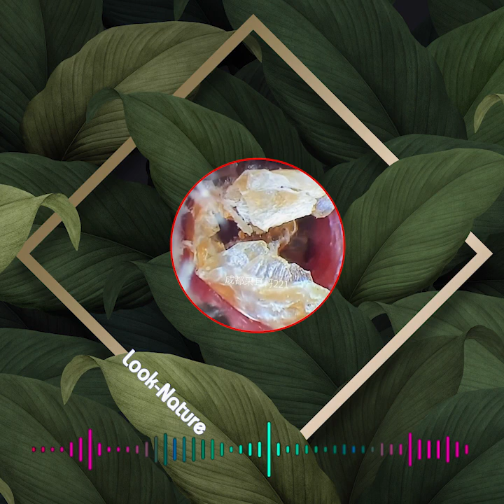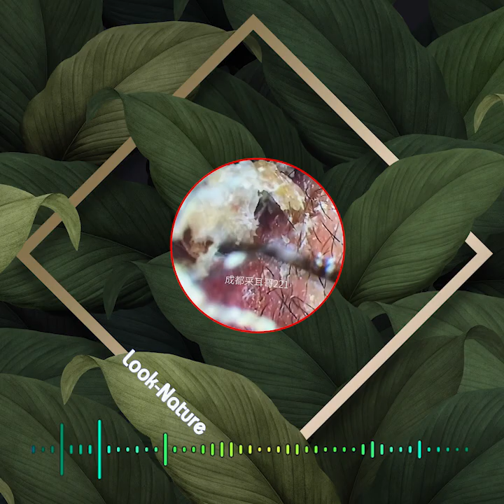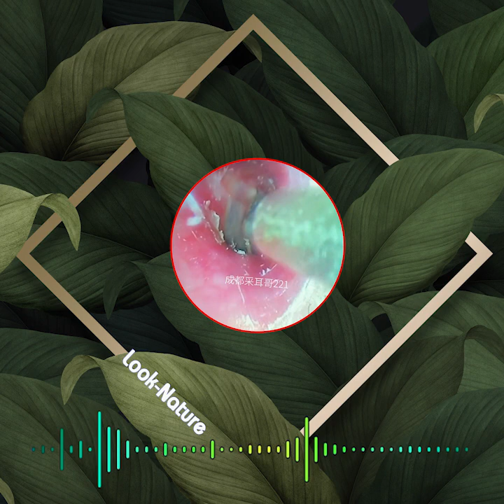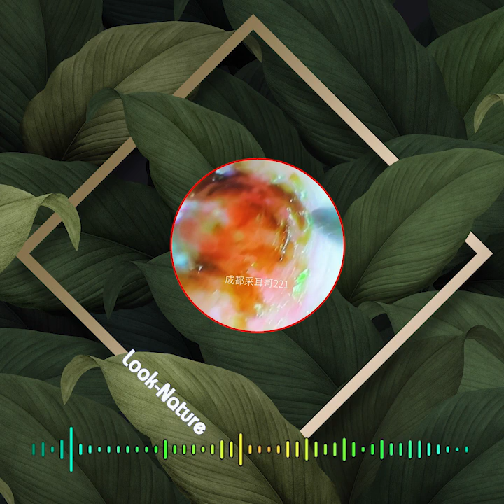귀지 제거 만족 ear wax removing satisfying